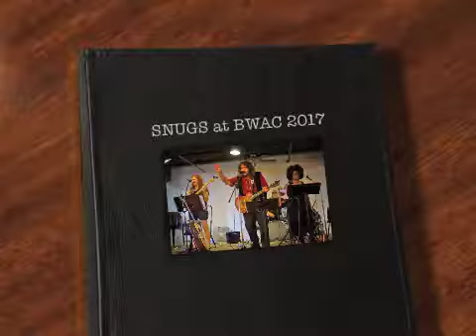S.I. SNUGS LIVE at BWAC 2017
S.I. SNUGS at the Brooklyn Waterfront Arts Coalition, LIVE FOOTAGE by Willie Chu  Lou Russo, Terry Russo,  Jenica Washington, Tony Prevosti